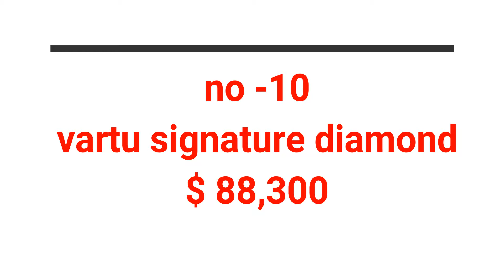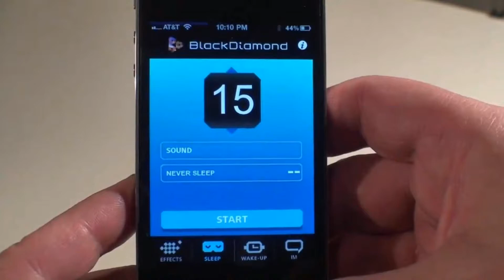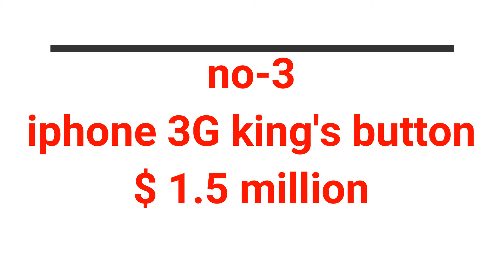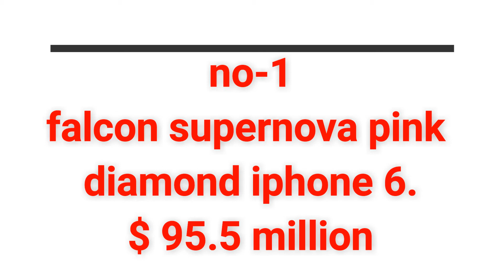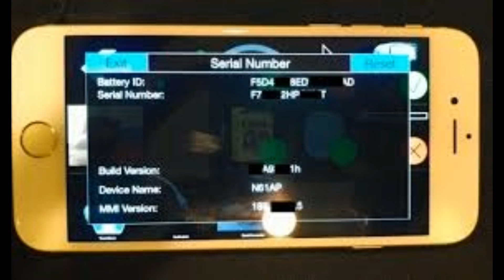top 10 expensive mobile in the world 2017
top 10 expensive mobile in the history by 2017/2018. it's world top 10 expensive mobile ever build. best mobile by iphone made with pure diamond and pure gold.